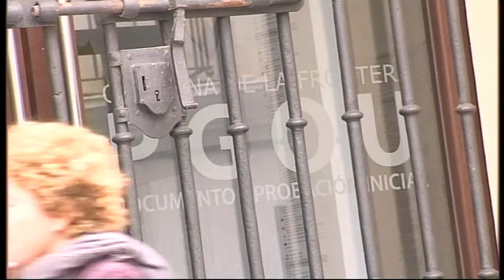"MUY BIEN MANEJADOS"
Marín resalta la honradez del equipo de gobierno manejando los presupuestos municipales. Las cuentas para este 2014 acaban de entrar en vigor tras la publicación de la aprobación definitiva en el Boletín Oficial de la Provincia.